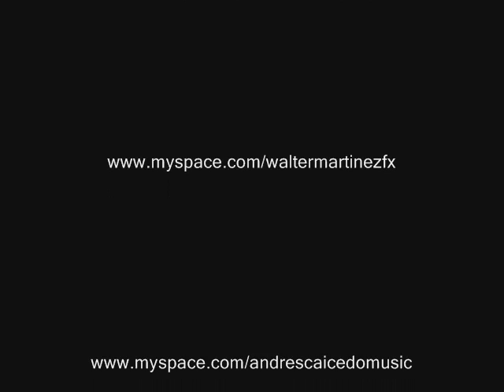ESTAR LEJOS(FONSECA Y WILLIE COLÓN) COVER (WALTER MARTINEZ Y ANDRÉS CAICEDO MUSIC)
Estar lejos es una obra del cantautor colombiano Fonseca que interpreta junto a Wilie Colon; En este video casero, se puede apreciar una versión en vivo de los cantautores Walter Martinez Factor X y Andrés Caicedo , quienes participaron en "Vamos por ti Colombia-Canal RCN los dias 3-4-5 y 7 de junio, en Soacha, C/marca, alternando con artistas como Siam, Raza Pana, La Iguana, los cantores de Chipuco, entre otros artistas reconocidos en el panorama de la música en Colombia.